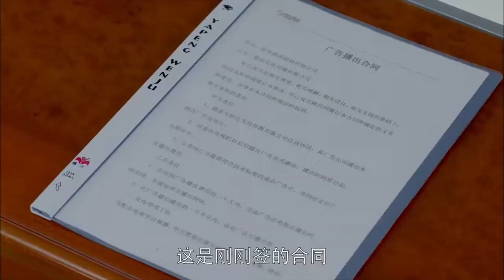💨出軌渣男拋棄妻子，多年後竟和前妻搶孩子，用孩子威脅前妻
劇名（Drama Name）：【第二次人生 THE SECOND LIFE】